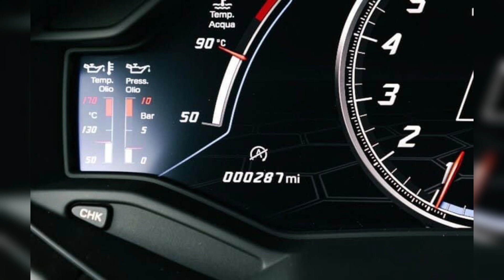630hp V10 Lamborghini hurricane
2022 LAMBORGHINI HURRICAN LP640-2 EVO COUPE
AWD with 287 miles.. 5.2L V10 normally vacuumed 630
HP engine and 7 speed transmission..